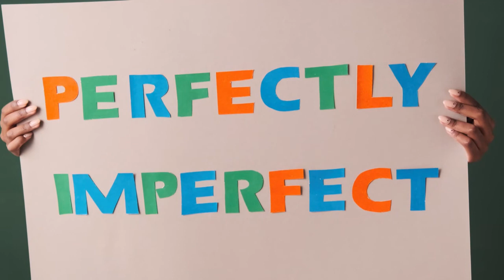How one see clear and real with no filter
No filter. one can see clearly and real. It is natural. how perfectly imperfect
this world is.

Are you ready to see your true soulmate?